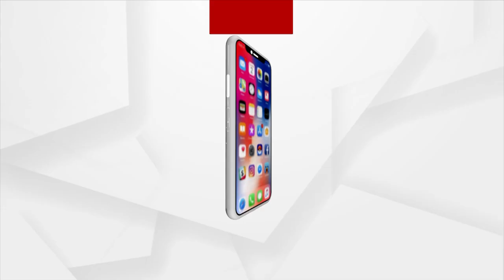BJP MP Pratap Sarangi's Car Checked By Police During Padampur Bypoll Campaigning